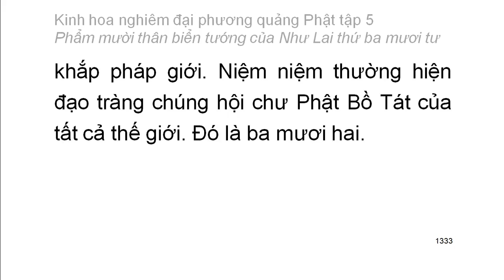Tập 5: Kinh hoa nghiêm: Phẩm mười thân biển tướng của Như Lai thứ 34 - chữ to dễ xem rất hay (87)